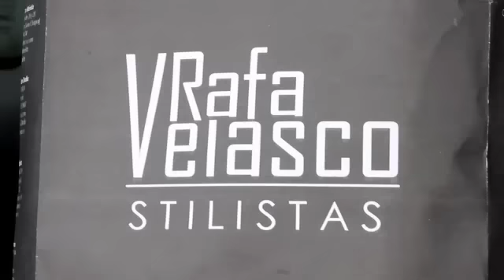GOOD BYE SUN edición Agosto PASHÁ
Les compartimos el video de backstage de nuestra nueva portada  Agosto 2014 GOOD BYE SUN, para despedirnos del verano. Dirección creativa Gerardo Montañez, fotografía Grupo FORCEGO by Gerardo Montañez, Styling por Paulina Flores, pousing por Ileana Ricaud, makeup artist Rafa Velasco, peinado por Gerardo Mendez, backstage Javier Gongora.
En portada Sara Casares luciendo un vestido de Adolfo Dominguez, peineta de Gertrudis Abdala y artes de Rosemint.